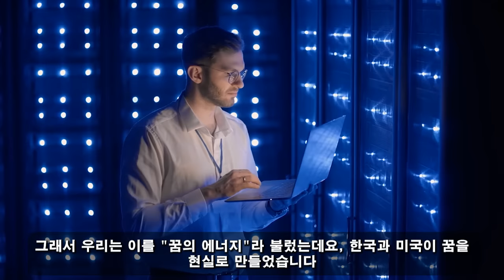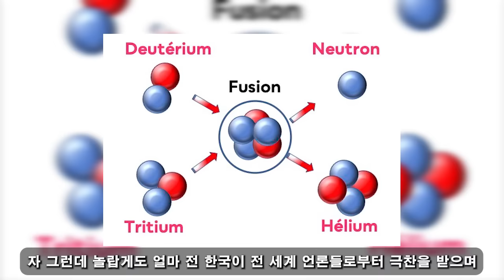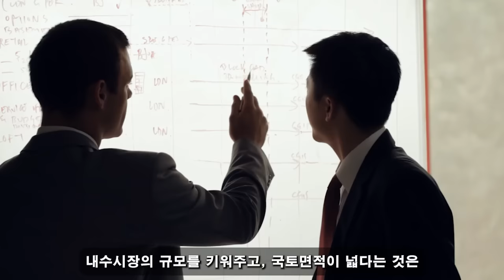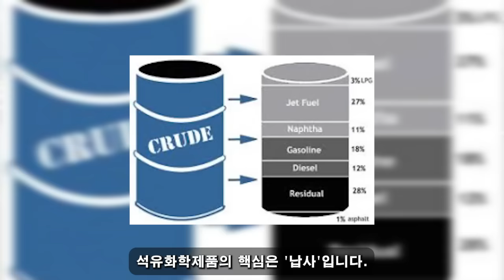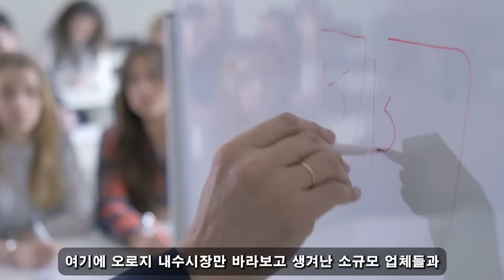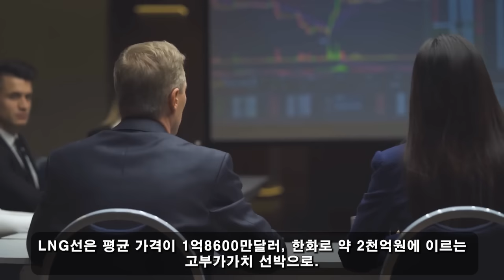국가 군사 비밀! 04월 23일 5:00